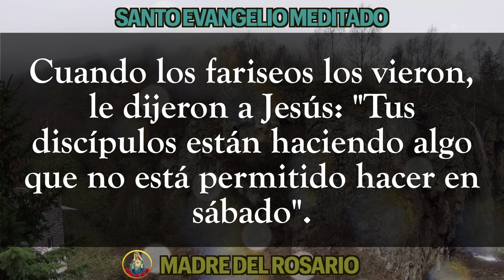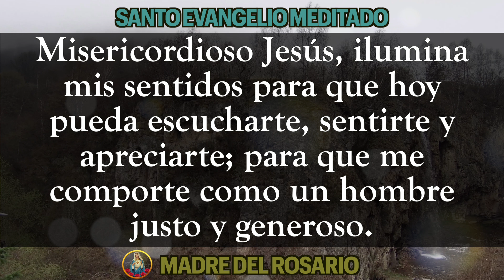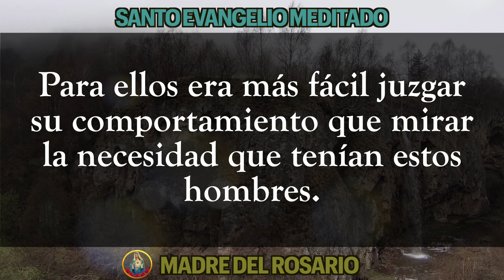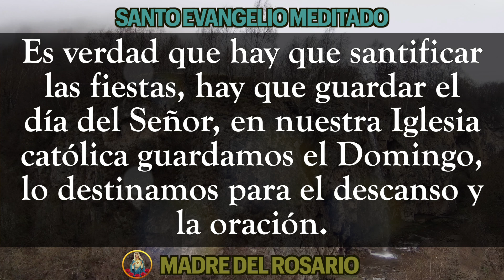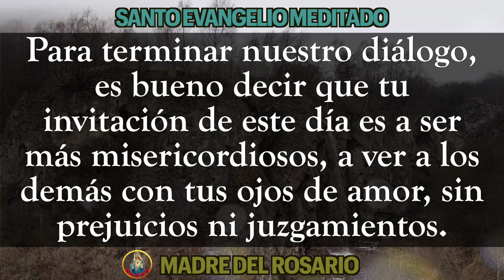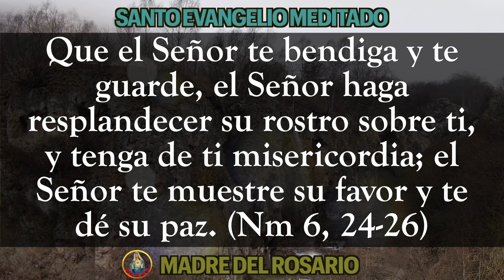📜 EVANGELIO MEDITADO DE HOY 🙏🏼 VIERNES 21 DE JULIO DE 2023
Dios los bendiga por orar junto a nosotros y junto a nuestra Madre del Rosario.  VIERNES 21 JULIO 2023.